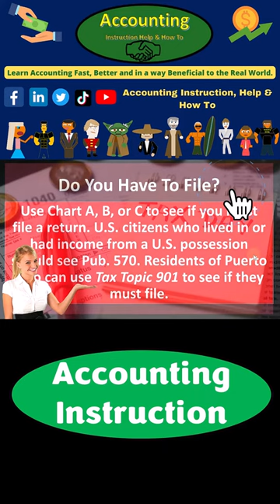Do You Have To File Income Tax 2023